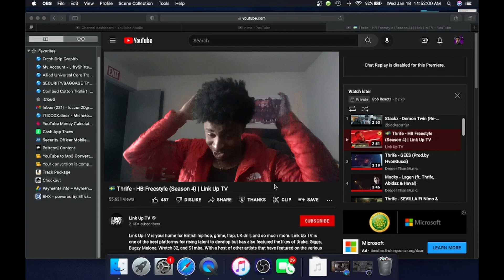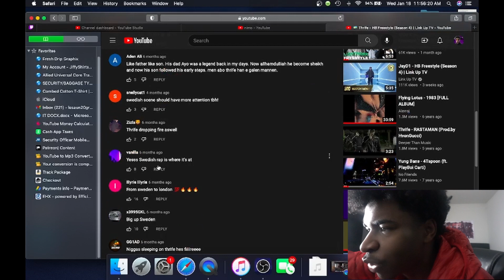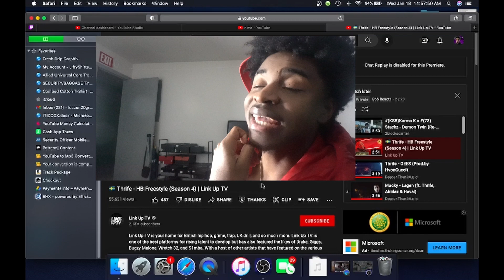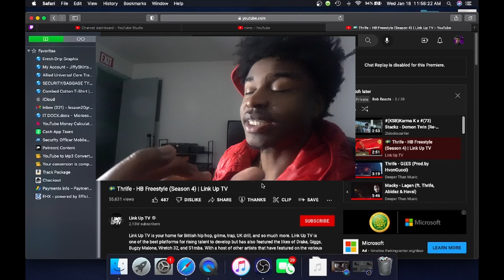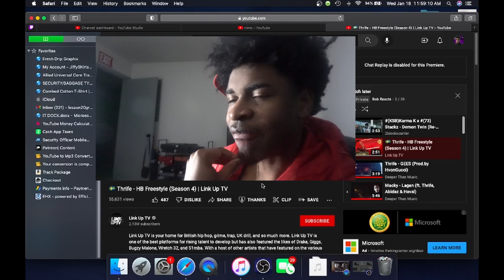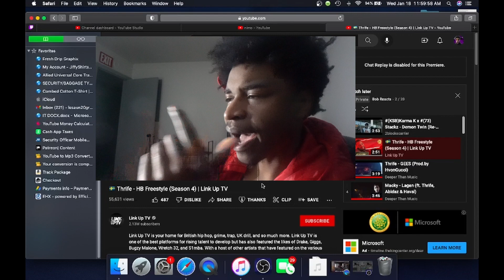BLACK AMERICAN REACTIING TO SWEDEN DRILL RAP THRIFE HB FREESTYLE (OFFICIELL MUSIK VIDEO)